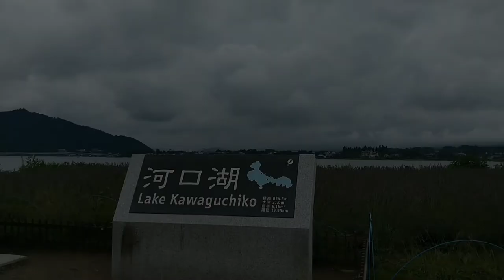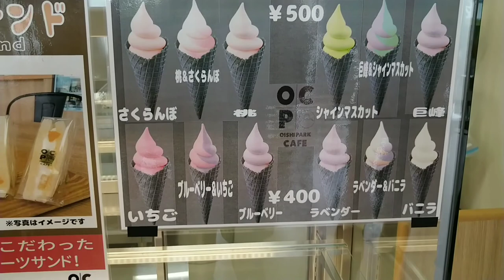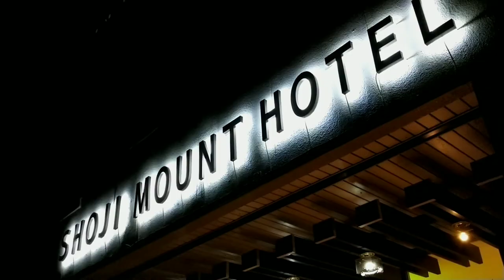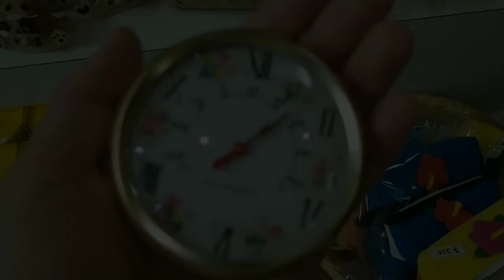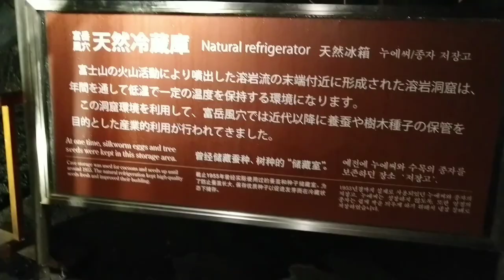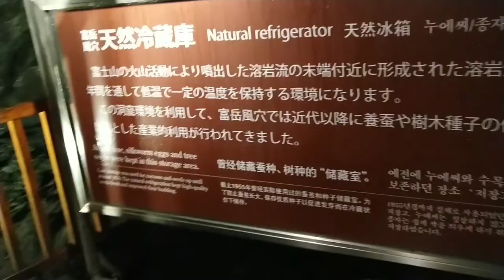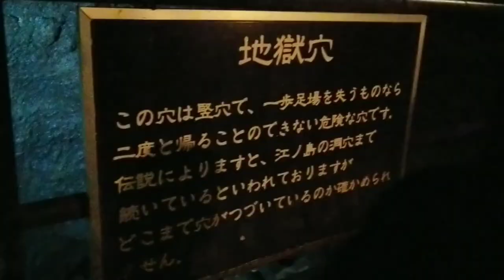【精進湖】Shojiko Lake 富士山を眺めながら遊ぶ週末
週末に一泊二日で富士山見に行ってきました。精進湖で泳いだり、ピクニックしたり、花火したり、、、

今回は、精進湖にある【精進マウントホテル】に滞在。
私達の好きな、古いけど小綺麗で大切に管理されている、雰囲気がとても素敵なホテルでした。

二日目は富岳風穴と
鳴沢氷穴へ。
子供達でもしゃがむのが大変なくらい狭い、溶岩でできた洞窟進んで行くと一年中溶けない氷がありました。ひんやりと言うより、寒い!
夏なので気持ちよかったです。

A family trip to Shojiko Lake.
We stayed at SHOJI Mount Hotel. On the second day we went to visit Fugaku wind cave & Narusawa ice cave.

(撮影:Xperia8)

ミュージシャン: Silicon Estate

ミュージシャン: Gabriel